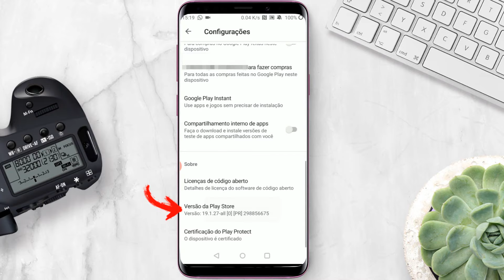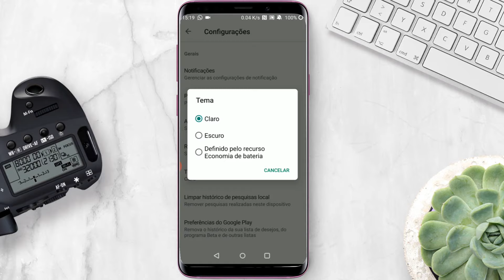SAIU PARA TODOS! Veja como ativar o TEMA ESCURO na PLAY STORE!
Neste vídeo confira o passo a passo de como ativar o tema na Google Play store em qualquer smartphone Android, o Google liberou para todos o tema escuro e agora é possível ativar sem a necessidade de aplicativos de terceiros, confira o passo a passo completo em mais um vídeo do canal!